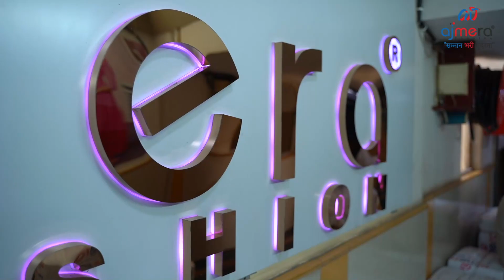Duppatta-ல இவ்ளோ Varieties-ஆ? | New Arrival Duppatta collections at Wholesale Price | Ajmera Fashion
This Video is about Duppatta Collections at Wholesale Price From Ajmera Fashion, Surat.

நீங்கள் புதிதாக துணி வியாபாரம் செய்ய அல்லது உங்கள் துணி வியாபாரத்தை விரிவுபடுத்த நினைத்தாலோ , அஜ்மீரா ஃபேஷன் மூலம் உங்கள் வியாபாரத்தை இன்றே தொடங்குங்கள். உங்கள் வெற்றிக்கான முதல் படியை அஜ்மீரா ஃபேஷன் மூலம் எடுத்து வையுங்கள்.

மேலும் விபரங்களுக்கு,
Call or Whats App -
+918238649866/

✅Ajmera Fashion.
Ring Road,Surat,
Gujarat, India - 395002